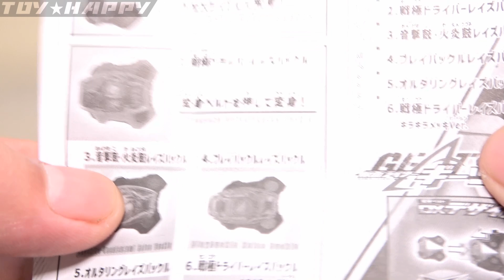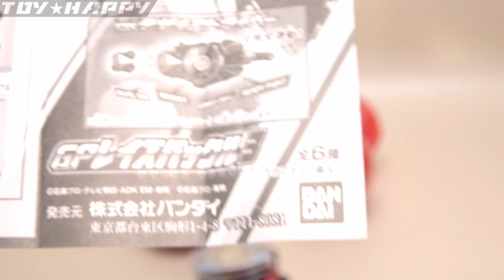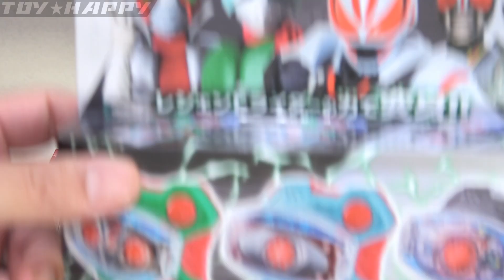【新規レジェンド４種】ガシャポン レイズバックルGP3 （アギト・響鬼・ブレイド・鎧武）仮面ライダーギーツ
仮面ライダーギーツ、ガシャポン版のＧＰ３レジェンドライダーのレイズバックル

【レジェンド５種】食玩ＳＧ３３種と、ＤＸ版オーズ＆ディケイド

【変身・必殺音声】タイフーン・

ガシャポン レイズバックルGP3

ビックリミッションボックス001＆DXダブルドライバーレイズバックルセット